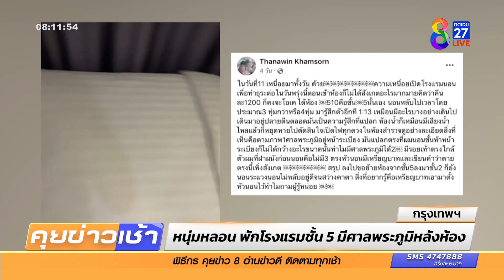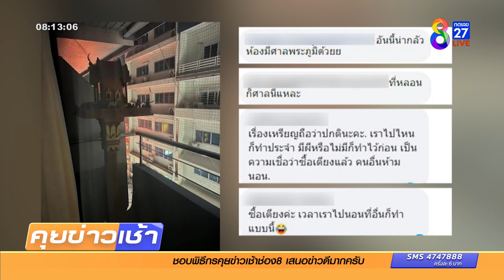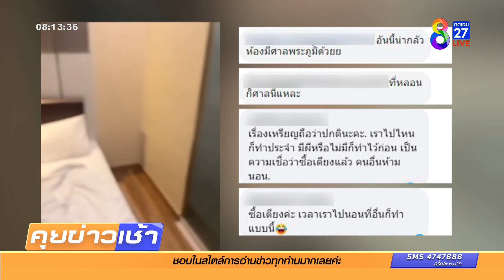หนุ่มหลอน พักโรงแรมชั้น 5 มีศาลพระภูมิหลังห้อง | ข่าวช่อง8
หนุ่มมาทำธุระ กทม. พัก รร. แห่งหนึ่ง แต่ต้องเจอกับเรื่องหลอนกลางดึก